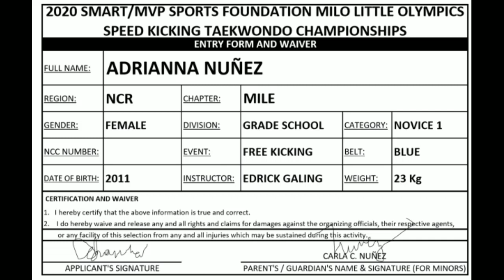2020 SMART/MVP SPORTS FOUNDATION MILO LITTLE OLYMPICS